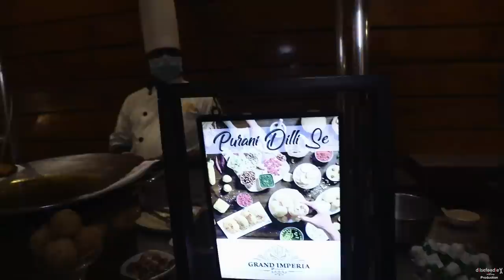Pavit's First Lohri At Grand Imperia Banquet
Outfit by Shadow-X
WZ- 45A Krishna Puri, Vikas Puri, Double Story
Delhi 110018

Venue :-
Grand Imperia (North)
A 7 G T KARNAL ROAD INDUSTRIAL AREA OPP GUJRAWALAN TOWN DELHI